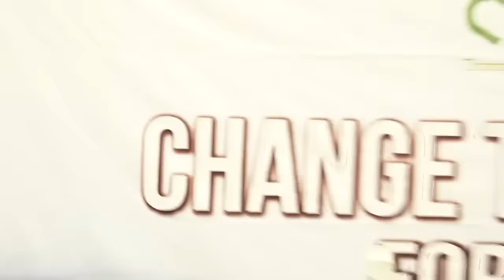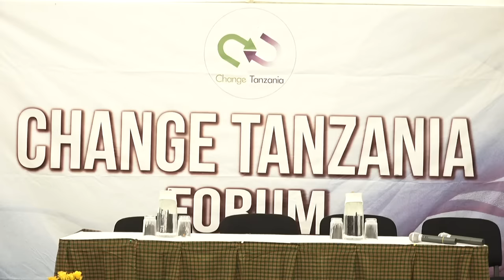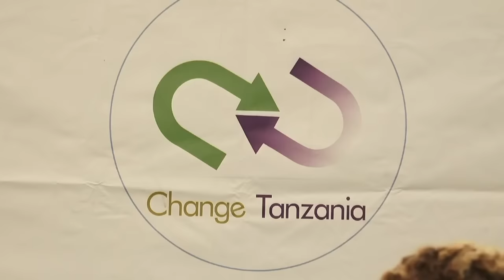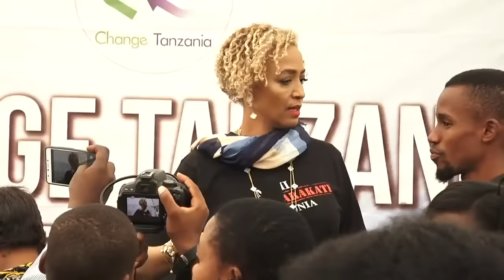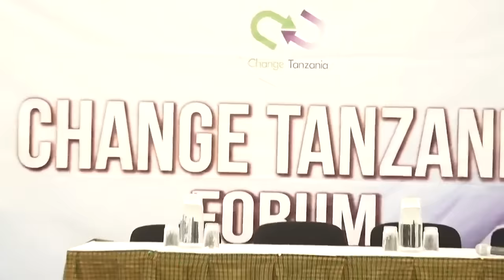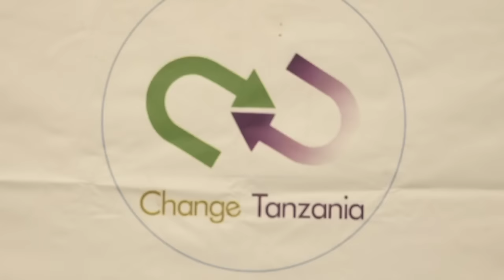Askofu Bagonza: Uhuru wenye mipaka ni utumwa wa kistaarabu